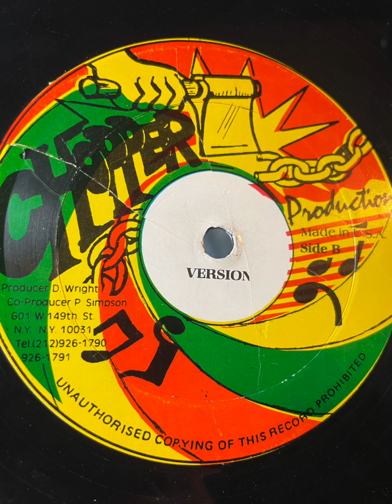Don Hicky - Girl Come Turn Me On - Chopper Productions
Artist: Don Hicky
Song: Girl Come Turn Me On
Label: Chopper Productions